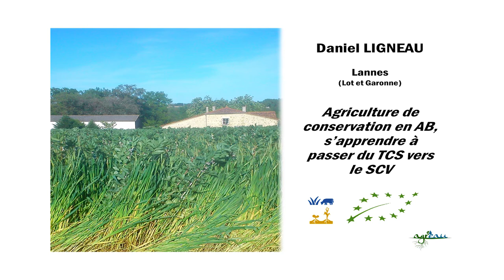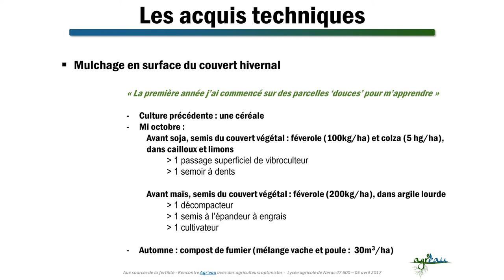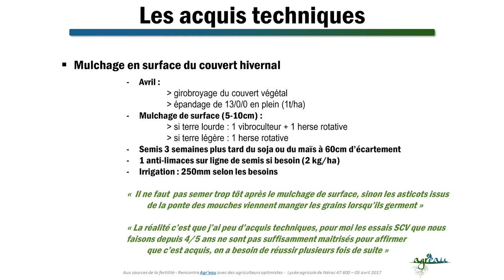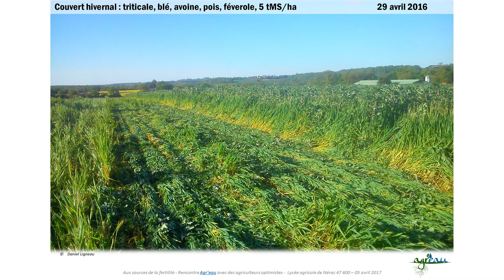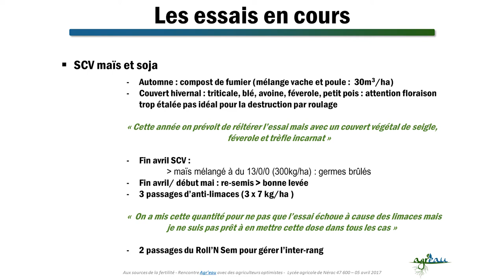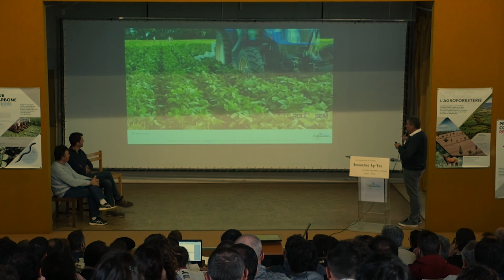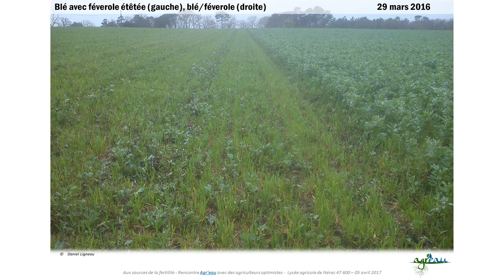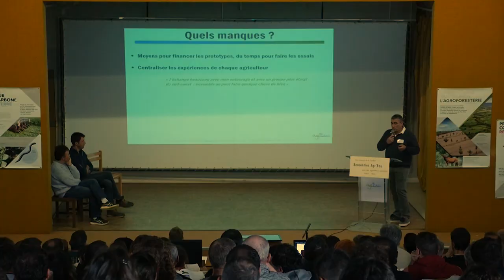Daniel Ligneau "Agriculture de conservation en AB, s'apprendre à passer du TCS vers le SCV" (47)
Témoignage de  Daniel Ligneau,  polyculture élevage , TCS, AB, à Lannes (47) dans le cadre de la rencontre Agr'eau le 5 avril 2017 à Nérac.